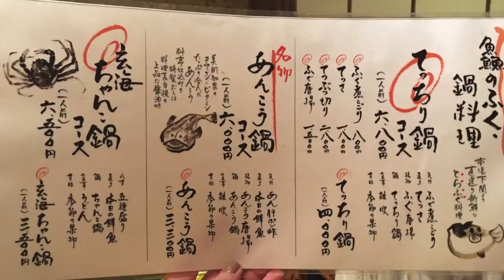D - a tale of Japan 4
Ciao My Darling, tanto per complicarmi un po' la vita i video con il (LUNGHIIIIIISSIMO) girato fatto in Giappone sono divisi in 5 parti:
(eh? eh? XD)

I link sono sia qui che in fondo al video, spero ti piacciano!

Per letterine old school, cartoline urende e nastri dell'iniziativa UnLatoPerUno:
Federica Frezza
c.p. 273
40124
Bologna Centro
BO

Piciù :*